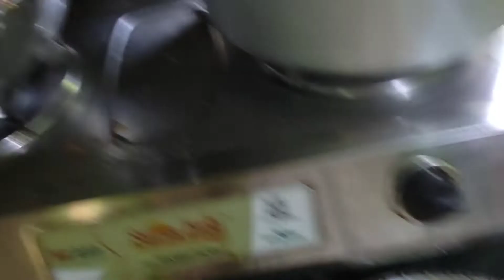My son's birthday vlog 2022 🎉//Best wishes for a happy birthday to my wonderful son//